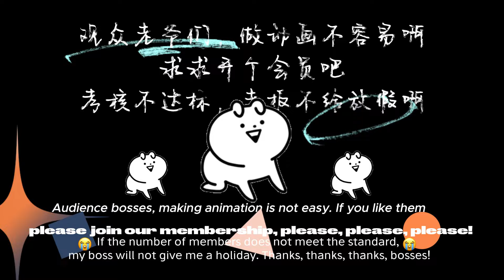【Eng sub】《我真的没想当神仙 /I became a god》第1季第66集：沈长青穿越大唐， 本来只想靠穿越者的知识储备发家致富，却莫名其妙被捧成了无所不能的大神仙！热血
00:00 加入Qixiang-YouTube会员 抢先看更多精彩动漫：

【下一集】《我真没想当神仙》第1季第67集：每週一更新
【Next Episode】Season 1 Episode 67：Updated every Monday

【故事簡介】
        穿越到大唐的沈长青，以为自己生活在一个正常的历史世界，却不知，他院子里打杂的女仆是龙族公主，收养的流浪狗是青丘狐仙，而那些成天缠着他卜卦算命的顾客全都是顶级大佬。 本来只想靠穿越者的知识储备发家致富，却莫名其妙被捧成了无所不能的大神仙！